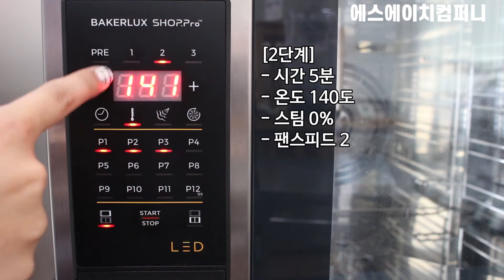우녹스오븐으로 초코마카롱 만들기｜UNOX 베이커룩스샵프로LED 우녹스공식판매점 에스에이치컴퍼니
오늘은 우녹스오븐으로  초코마카롱을 만들었습니다.
왕초보도 실패 없는 마카롱만들기 레시피 공개합니다!

[ 초코마카롱 만들기 ]
예열 : 온도 155도
1단계 : 시간 9분, 온도 155도, 팬스피드 1
2단계 : 시간 5분, 온도 140도, 팬스피드 2

우녹스오븐쇼핑몰
에스에이치컴퍼니
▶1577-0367